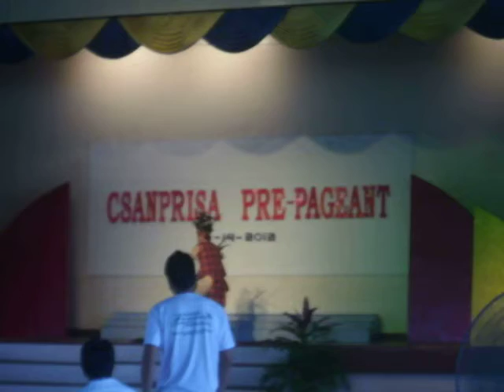thomas kyle irinco UNA KAYA